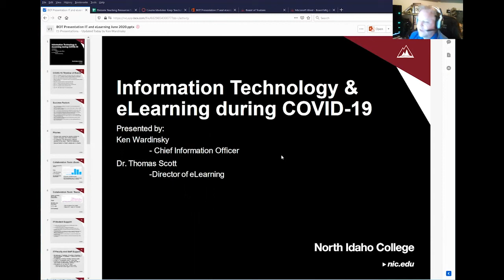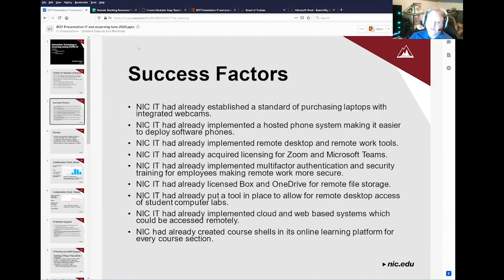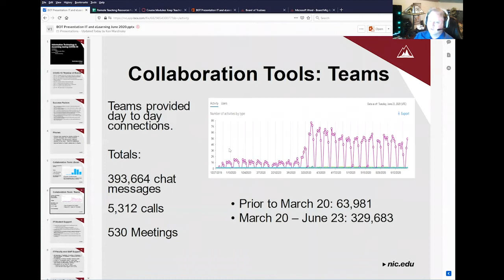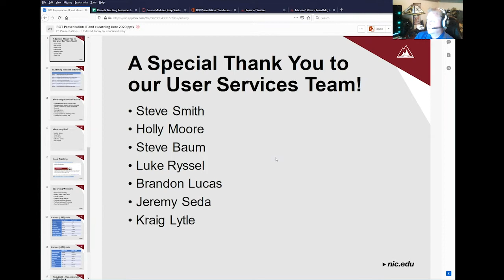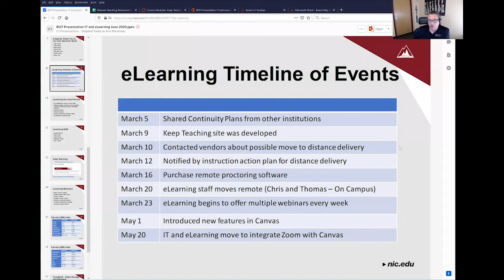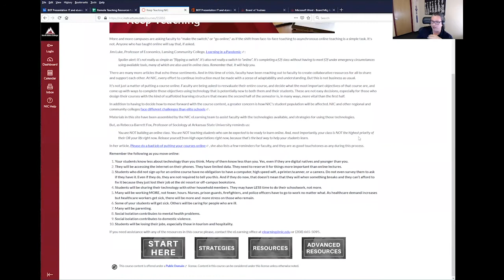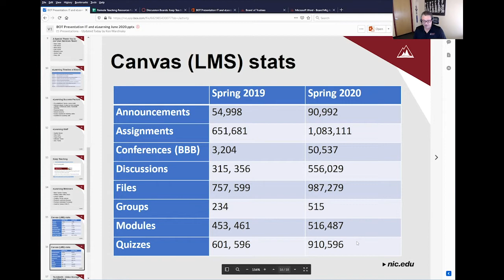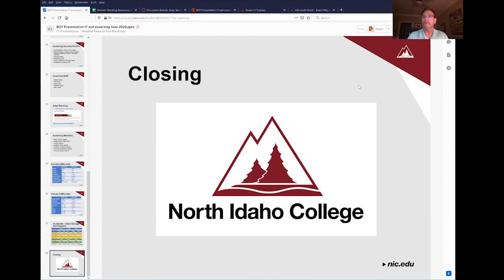North Idaho College - Board of Trustees Meeting, June 2020